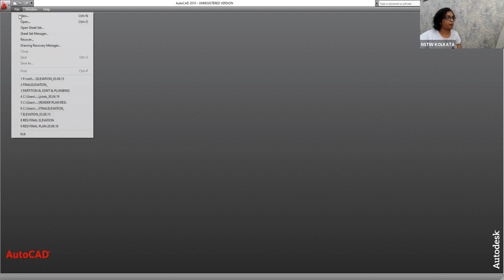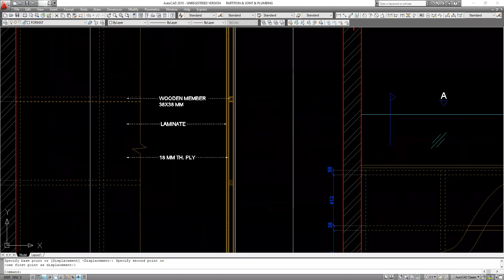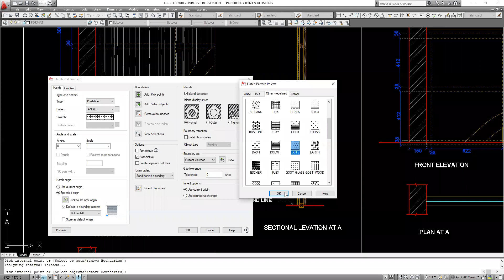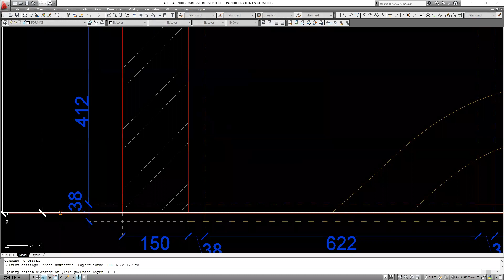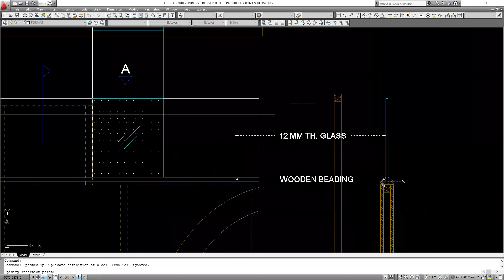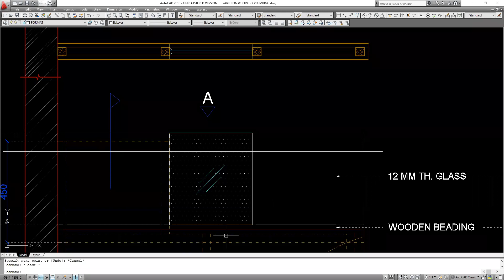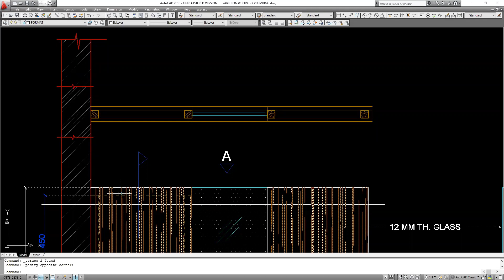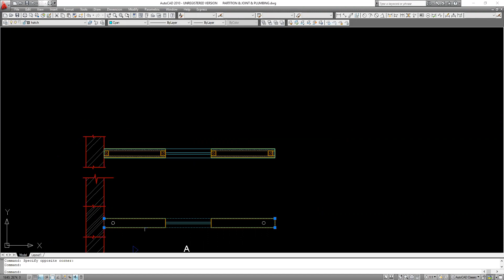932 8768 3180 Partition Wall Part 2 hindi by jyoti tamrakar, Training Officer NSTI, NATIONAL SKILL T